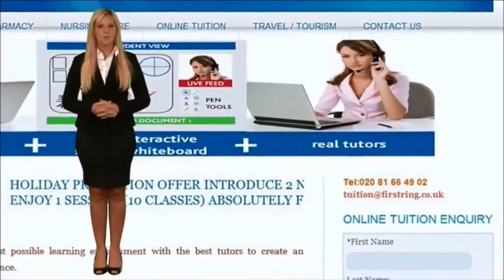Funny Videos - MalluFails |Romance|Malayalam Media.One |Comedy|Top Singar|Viral